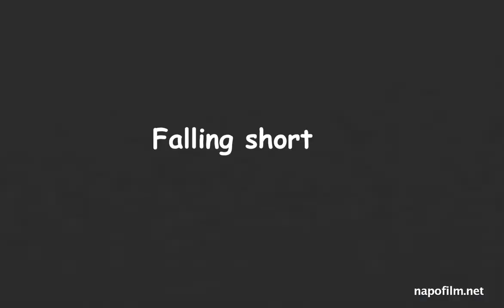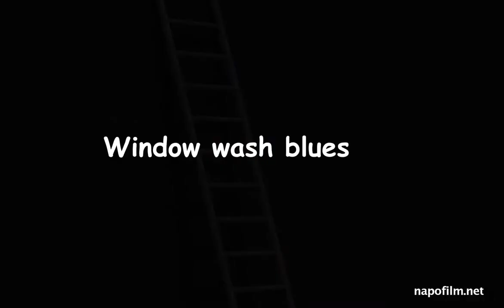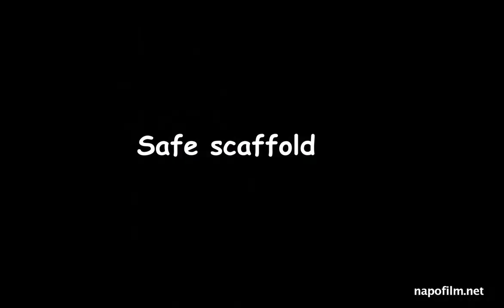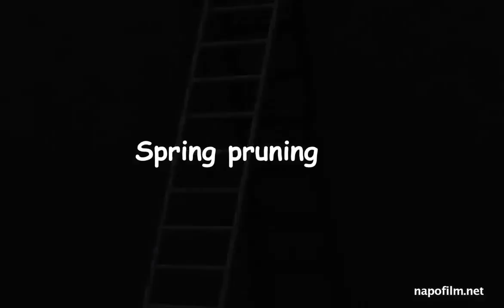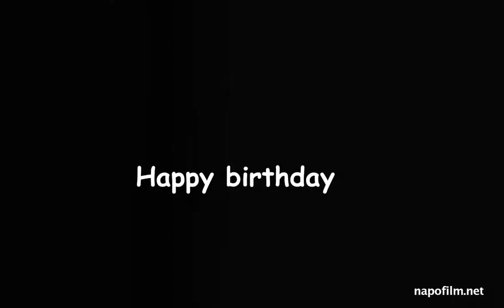Perigo nas alturas - Napo in… work at height - cpma.comunidades.net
Somos uma Organização Não Governamental e Empresa Prestadora de Serviços de
Manutenção em todos os Equipamentos da Área da Saúde. Ensinamos a qualquer pessoa a dar manutenção através de  cursos únicos no mundo a consertar:

1. Microscópios Ópticos e Compostos;
2. Endoscópios Rígidos, Flexíveis e/ou Semi-Flexíveis;
3. Óticas Cirúrgicas Rígidas;
3. Centrífugas Digitais;
4. Balanças Digitais e/ou Analógicas;
5. Phmetros;
6. Esfigmomanômetros Digitais;
7. Diversos outros equipamentos Laboratoriais e Hospitalares;

Maiores informações acesse o site oficial ou fale
com os responsáveis nos whatsapps:

Prof. Antônio Francisco do Carmo.